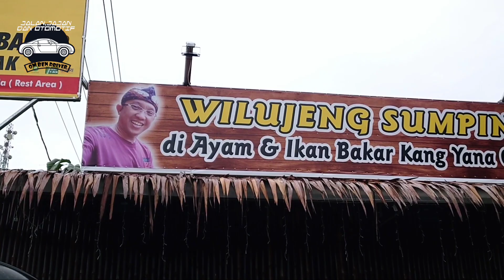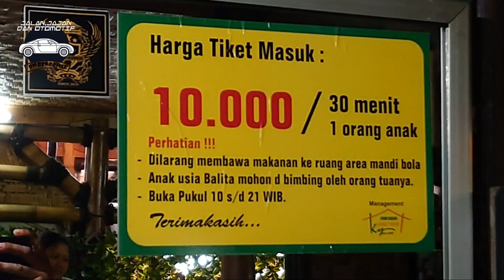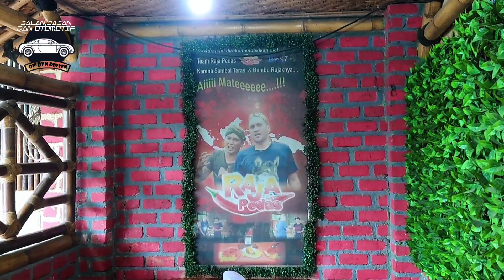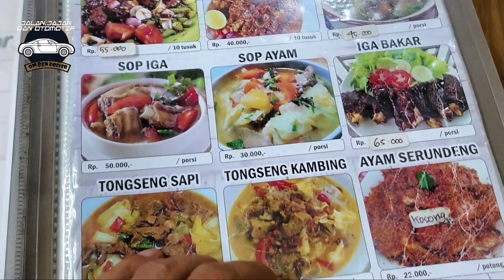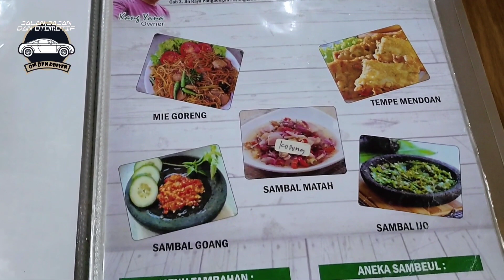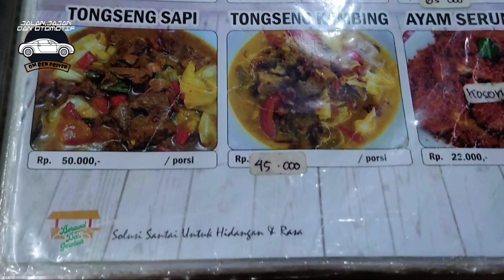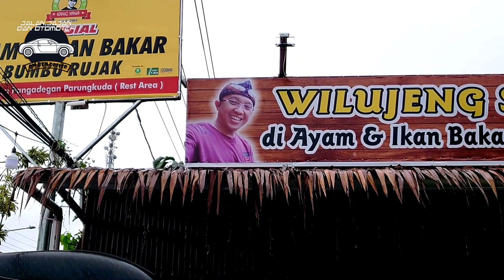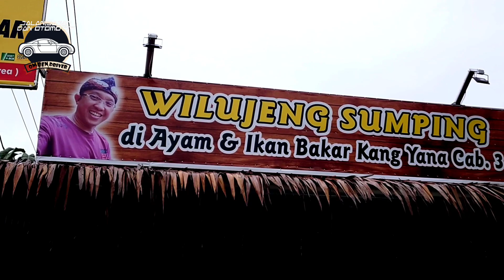RM Ikan dan Ayam Bakar Kang Yana //Kulineran Khas Sunda di Sukabumi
RM Ayam Dan Ikan Bakar Kang Yana  merupakan rumah Makan khas Sunda  yang beralamatkan di Jalan Angrabinta no 91 - 101 desa Sunda wenang  kec parung kuda kabupaten Sukabumi Jawa Barat.
Rumah makan ini menyuguhkan maskan khan Sunda dengan berkonsepkan makan lesehaan, selain ruang lesehan juga terdapat meja kursi .
disini terdapat menu spesial Seperti ayam bakar , ikan bakar, seafood, nasi liwet , nasi timbel ,  aneka sayur seperti sayur asem , sop iga , sop kambing , sate ayam dan sate kambing, dan menu sambel yang sangat nikmat seperti sambel dadak , sambel terasi, sambel bumbu rujak dan sambel hijau.
Rm ayam dan ikan bakar kang Yana  ini pun terdapat menu minuman segar yang lengkap , juice buah , juice mangga , juice buah naga , juice buah jeruk , juice alpukat dll .
RM ikan dan ayam bakar kang Yana ini sudah banyak di datangi oleh artis artis ibu kota sob ..